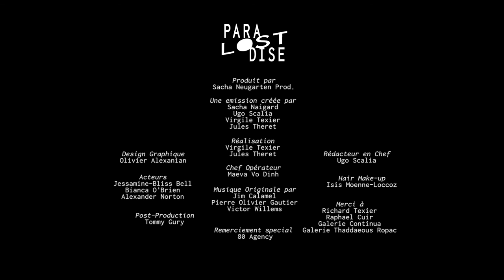RICHARD TEXIER - Lost Paradise - EN sub